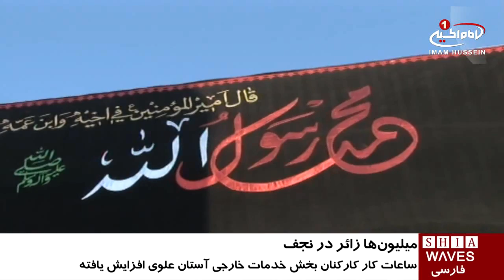تشرف ميليون ها زائر به شهر مقدس نجف، در سالروز شهادت پیامبر/۹ آذر ۱۳۹۵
تشرف ميليون ها زائر به شهر مقدس نجف، در سالروز شهادت پیامبر

ميليونها زائر در ايام شهادت پيامبر اسلام صلى الله عليه وآله وارد شهر مقدس نجف شده اند.

شیعیان براى اقامه عزا و تجديد بیعت با اول جانشين و خلیفه بلافصل پيامبر اسلام به زيارت بارگاه حضرت امير عليه السلام مشرف ميشوند.

بخش خدمات خارجی آستان مقدس علوی جهت خدمت رسانى به زائران حرم مطهر علوى ساعات كار کارکنان تمامی شعب و واحد‌های وابسته به این بخش را در اين روزها افزایش داده.

«رعد کشکول»، رئیس بخش خدمات خارجی آستان علوی در این باره گفت: افزایش شمار کفشداری‌ها در محوطه صحن‌ حرم مطهر علوی، افزایش تولید آب آشامیدنی و فراهم‌کردن تعداد بیشماری سجاده و ظروف یک بار مصرف و همچنین ایجاد سرویس های بهداشتی سیار در خیابان‌های شهر مقدس نجف از جمله تمهیدات این بخش براى اين روزها است.

وی افزود: زائرسرای «امام_علی علیه السلام» در منطقه «الحولی» استراحت‌گاه «سید‌_الشهداء علیه السلام» در نزدیکی پل «ثورة‌ العشرین» نجف و زائرسرای «امام_حسن مجتبی علیه السلام» در مسیر کربلا به نجف نیز پذیرای زائرانی است که در مراسم سالروز شهادت نبی مکرم اسلام به شهر مقدس نجف مشرف شده اند.

سه شنبه - ۹ آذر ۱۳۹۵
الثلاثاء - ۲۸ صفر ١٤٣٨